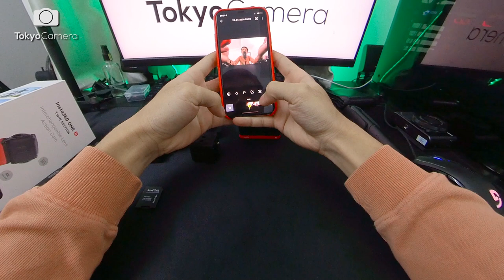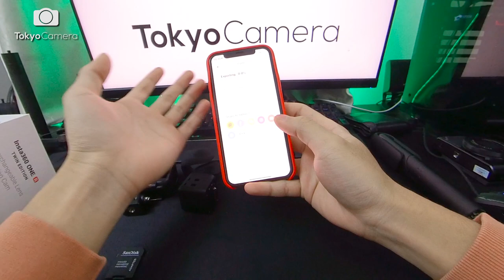Insta360 One R Twin - Hướng dẫn sử dụng chi tiết | Tokyo Camera